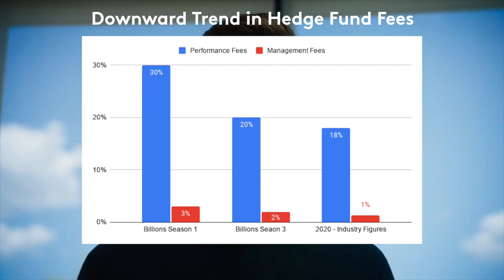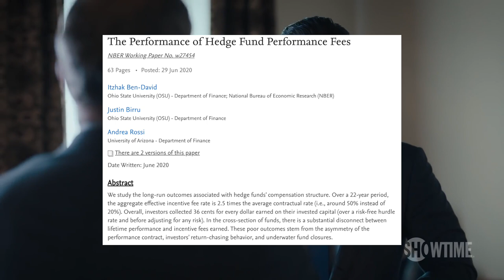Hedge Fund Fees - Billions Deep Dive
Wags is pitching to a sovereign wealth fund investor, and it is not going so well. The investor wants to lower the fees, but Wags insist on '2 and 20'.

🧑🏽‍🎓To go deeper on all the concepts in this video join my course on Alternative Investing:

Financial concepts in this episode:
👉Hedge Fund Fees
👉Performance Fees (or incentive fees)
👉 Hurdle Rate
👉 Lock-up period

SOURCES
We use a scene of  BILLIONS Season 4 Episode 1 (Chuck Rohade's Greatest Game)